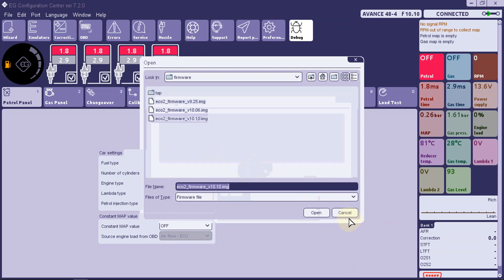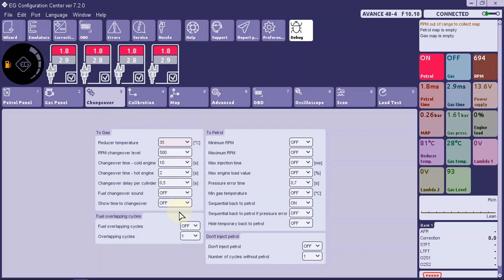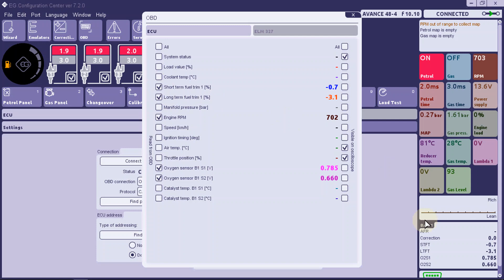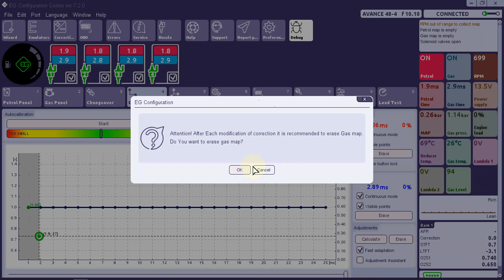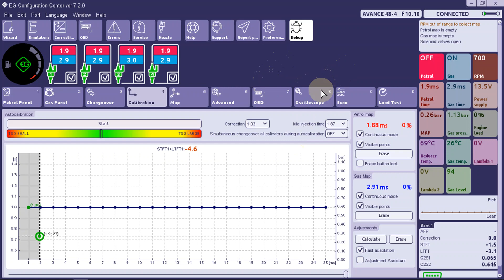EG Configuration Center autocalibration on idle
Автокалибровка на холостом ходу / Autokalibracja na biegu jałowym / Autocalibration on idle / Autocalibración en ralentí.